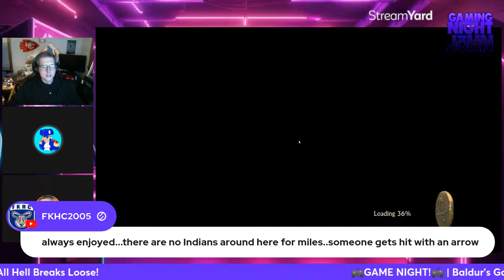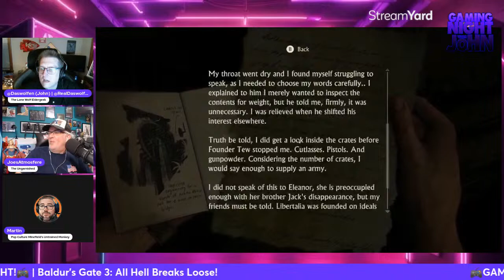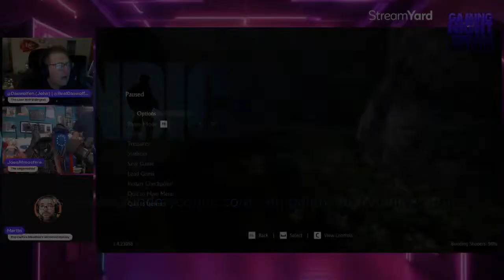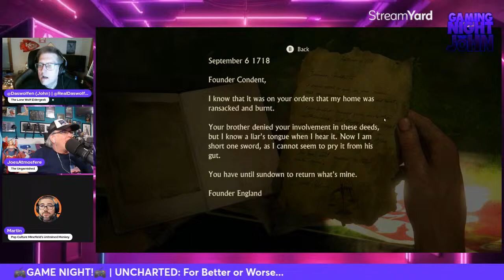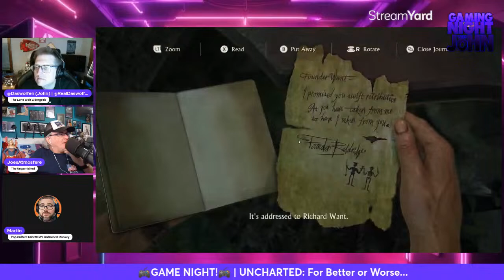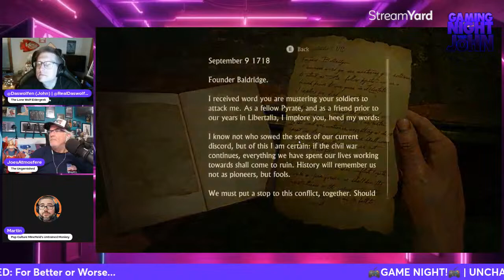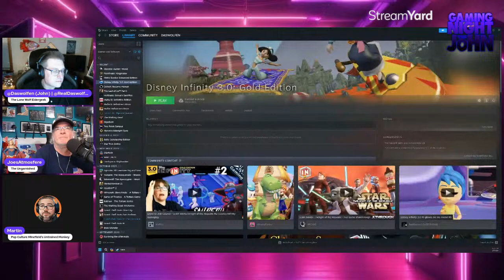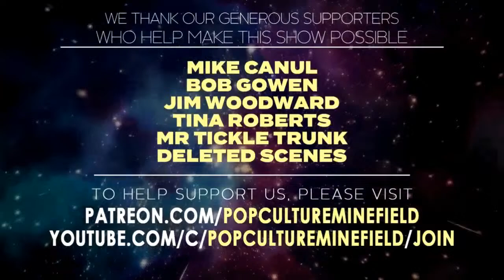🎮GAME NIGHT!🎮 | UNCHARTED: For Better or For Worse...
🚨Gaming Night with John | Wed 8pm CST🚨
It's Game Night!

TONIGHT! Can Nathan and Elena fix their relationship while searching for the pirate's treasure? All Hail AutoAim on "UNCHARTED: For Better or For Worse..."

Let the trolling begin!

GAME NIGHT! may contain language some might find vulgar.

The opinions expressed on the show belong to the individuals expressing them and do not reflect the beliefs/opinions of Pop Culture Minefield as a whole.